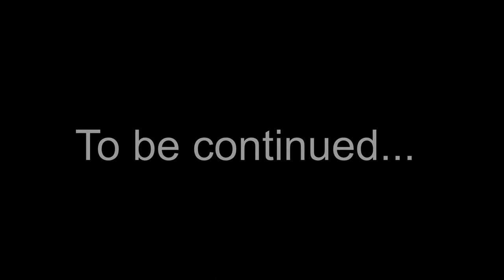#180 Carport Drainage - Part 1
Dave and I are digging to make drainage for the carport. We install a french drain.